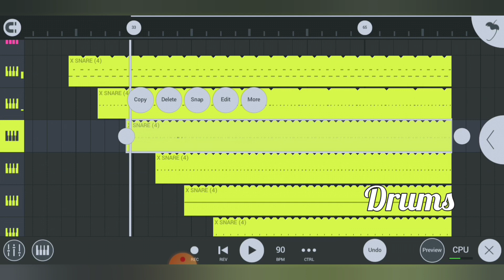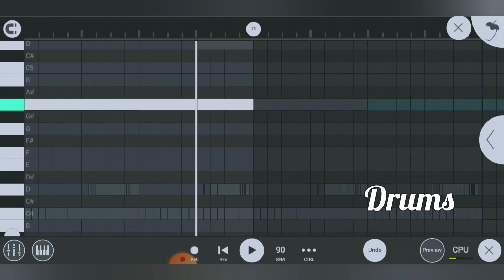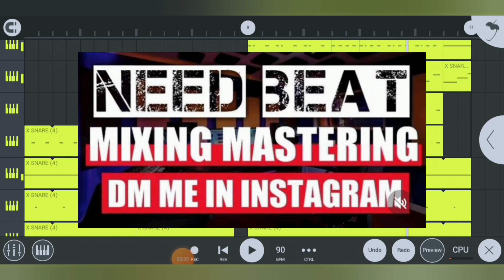PARADOX MTV HUSTLE 2.0 - PARADOX TYPE BEAT MAKING